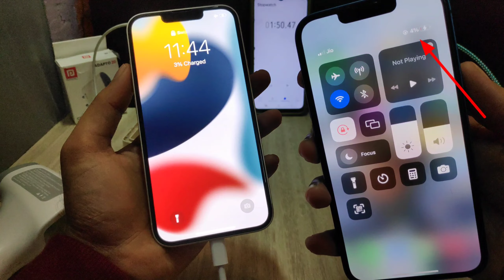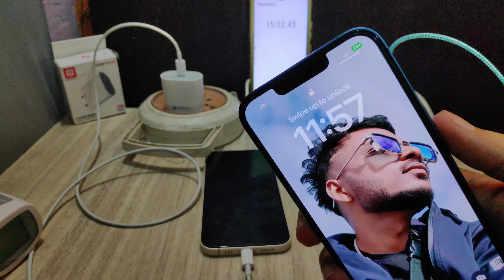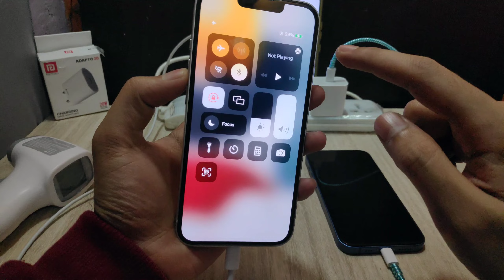Best Fast Charger for iPhones😍 | Apple 20W vs Portronics Adapto 20W Adapter | Battery Health Drop ?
iPhone 14 vs 14pro max comparison